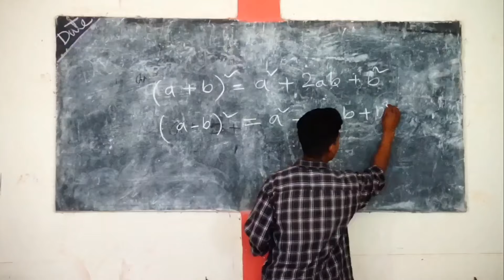NANYI KE' ATE'R OMMÉ || DEV TAID & RICHMA PANGING || SANJU & HUNJONI || UJJAL|| HITESH | JOY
NEW MISING UNOFFICIAL MUSIC VIDEO

SONG:-NANYI KE ATER OMÉ
SINGER :-DEV TAID & RICHMA PANGING
CAST :- SANJU MIPUN & HUNJONI PEGU

CAMERA :- HITESH PAYENG
DIRECTED BY :- UJJAL DOLEY
COULOR GRADING :- JOY
EDITOR :- JOY